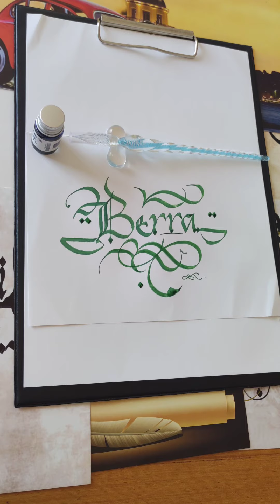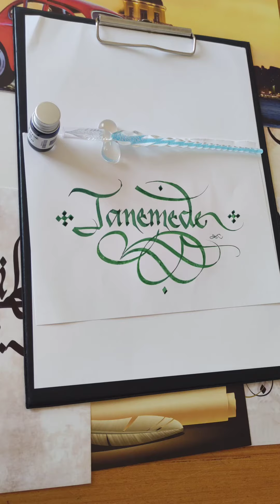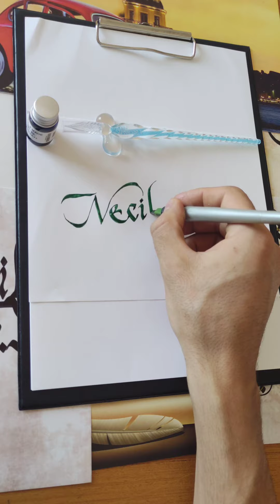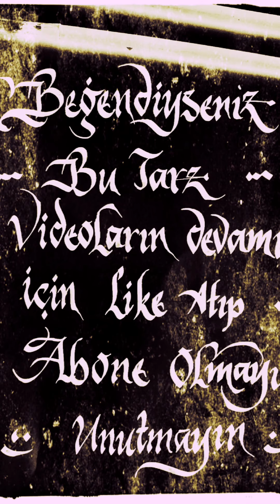KALİGRAFİ SANATI BERRA -YAĞMUR SU - TANEMEDE -ZEYNEP ELİF -FATMAGÜL -NECİBE- HİLAL İSİMLERİ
BERRA
 YAĞMUR SU
TANEMEDE ZEYNEP
ELİF-FATMAGÜL
NECİBE
HİLAL